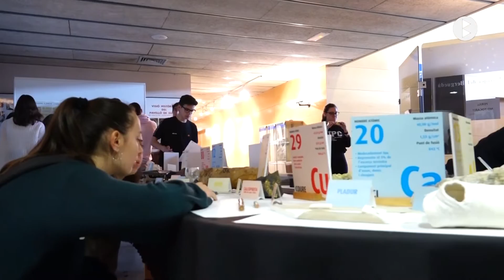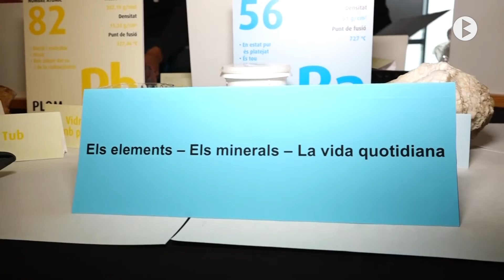Berga es suma a la Nit Europea de la Recerca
L’Exploratori de la Natura del Berguedà i l’Ajuntament de Berga organitzaran el proper divendres 30 de setembre una jornada dedicada a la recerca científica amb la col·laboració de la Universitat Politècnica de Catalunya, la Universitat Autònoma i la Universitat de Barcelona. Del matí fins gairebé a la mitjanit hi haurà activitats de difusió científica per alumnes de secundària, batxillerat i públic en general a diferents espais de la ciutat.